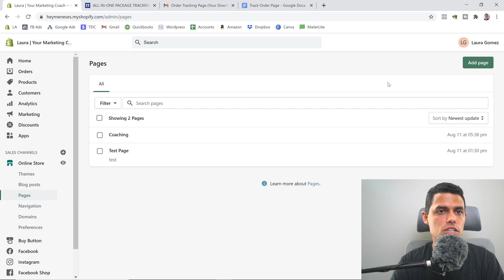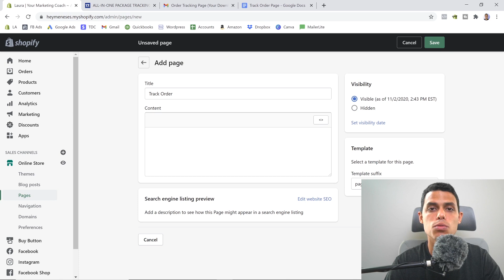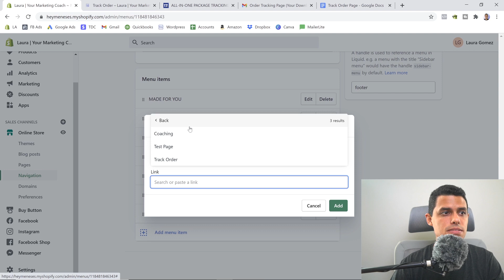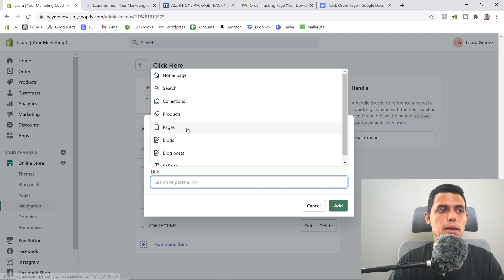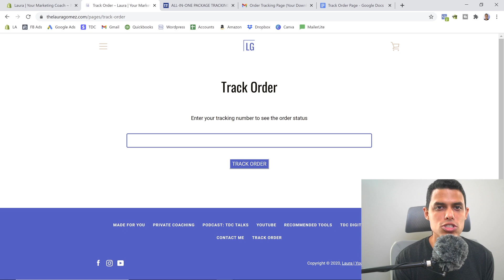How to Add a Track Order Page in Shopify for Free (Change the Colors and Text)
👉 Favorite Tools